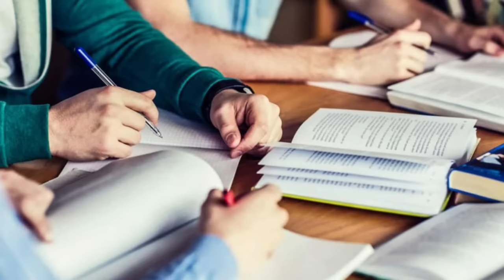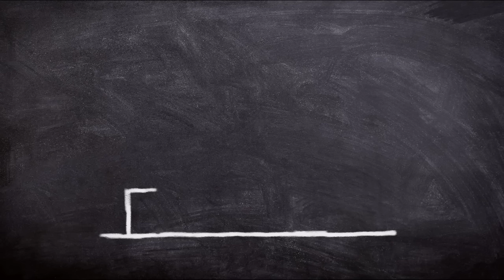B.Com Kya hai | B.Com (Bcom) kya hota hai | B.Com course details in hindi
B.com Kya hai
B.com (Bcom) kya hota hai
B.com course details in hindi
Bcom kya hai in hindi
bcom full information in hindi
what is b.com
what is b.com course
b.com ki fees kitni hoti hai
bcom ke bad kya kare